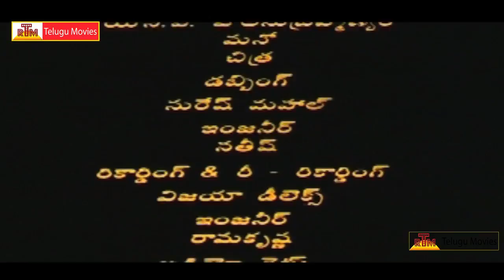Sathruvu - Super Scene-7- Venkatesh, Vijaya Santhi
Shatruvu is a 1990 Telugu Movie Starring Venkatesh and Vijayashanti plays a lead roles Directed by Kodi Ramakrishna. Produced by M.S. Raju and Music Composed by Raj-Koti.